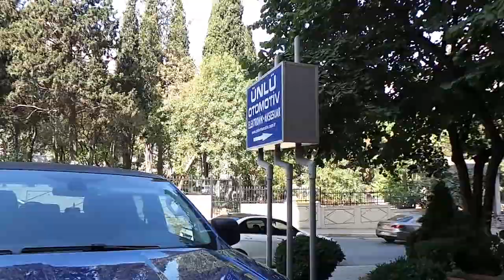Ford Ranger Kısa 9012 Uzun farı H15 Led far ampulü montajı uygulaması led headlight applications